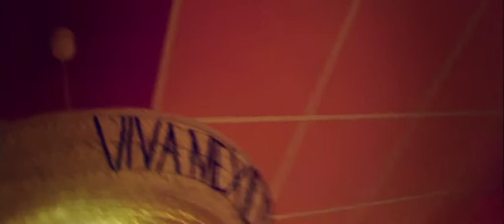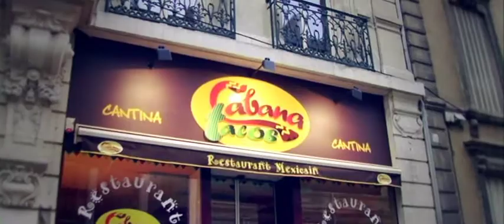teaser cabana tacos